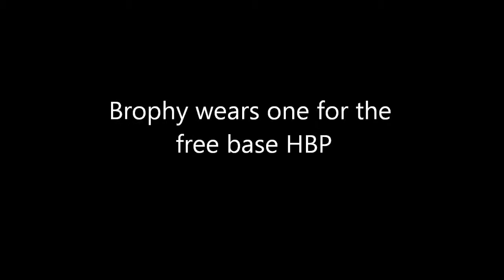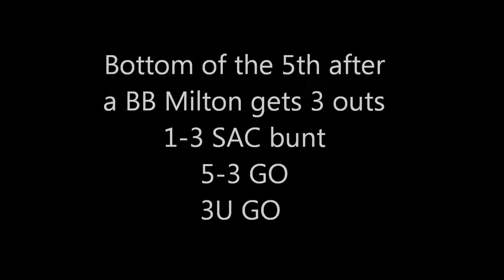Milton vs Centennial 4.12.12.wmv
Milton vs Centennial
4.12.12
game highlights